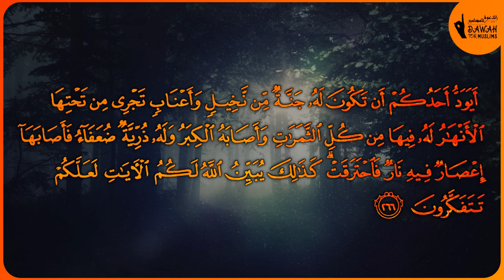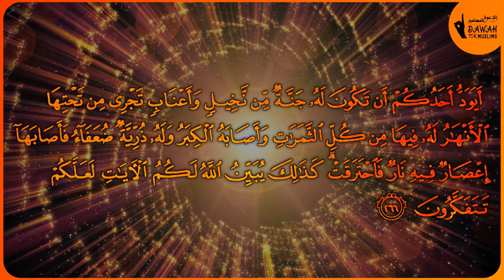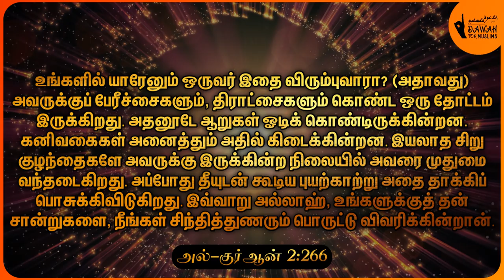ரமழான் சிறப்பு பயான் தொடர் - 2 | கொள்கையின் முக்கியத்துவம் | ஷேய்க் உவைஸ் உமரி நஸீரி | Tamil Bayan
அஸ்ஸலாமு அலைக்கும்

இந்த ரமழான் சிறப்பு பயான் தொடரில் கொள்கையின் முக்கியத்துவத்தை பற்றியும், அதை நமது பிள்ளைகளுக்கு கற்பிப்பதின் அத்தியாவசியத்தை பற்றியும், அழகிய முறையில் இக்காணொளியில் அறிந்து கொண்டு பயன்பெறுங்கள்.

உரை: ஷேய்க் உவைஸ் உமரி நஸீரி

அடுத்தவர்களின் பயனுக்காக பகிருங்கள்.
Share for the Benefit of Others.